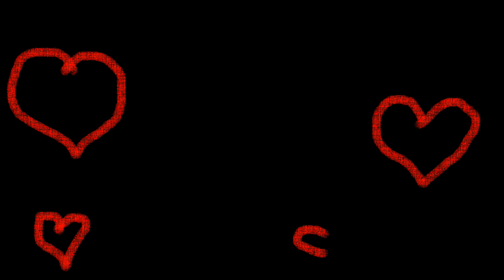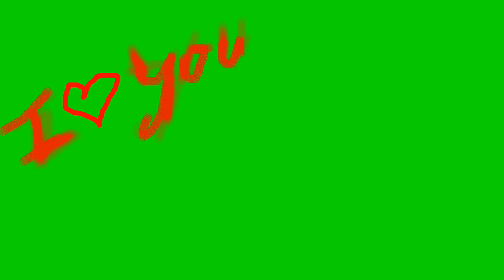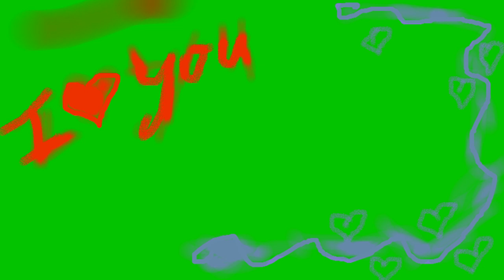Best 5 Love Green Screen Effects for Valentines day, Effects download for kinemaster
Download green screen effects video footage and motion graphics with 4k and HD and FHD videos, green screen video,
green screen effects, kinemaster effects, green screen, effect video background, Kinemaster, kinemaster green screen clips available..

Green screen Video for kinemaster app | special effects, Green screen effects, kinemaster mod apk effects, power director app effects, kine master app special effects. chroma key Available in this channel..

Note-
Please give us credit for the work - After downloading this video you can cut the green screen effect in the video and reuse it.

Copy the URL that appears in the box below and embed the Description under your video